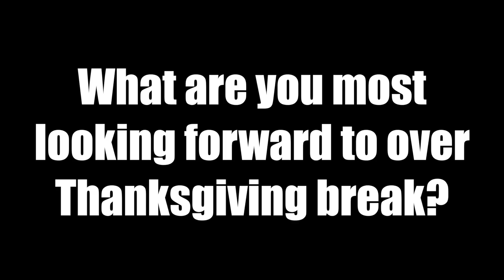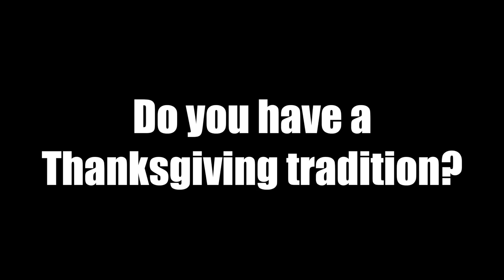Thanksgiving 2018 - The Real DEal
Our students are now on their way home for Thanksgiving break, but before they left we found out what they're most thankful for on this week's Real DEal 🦃